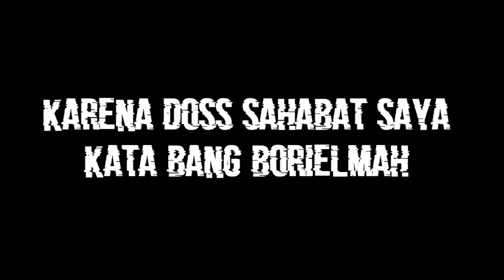🔴 BERITA GEMBIRA ARIEL NOAH DI BANDUNG LAGI TAKE VOKAL LAGU BARU ‼️ AUTO NGA SABAR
HATUR NUHUN=